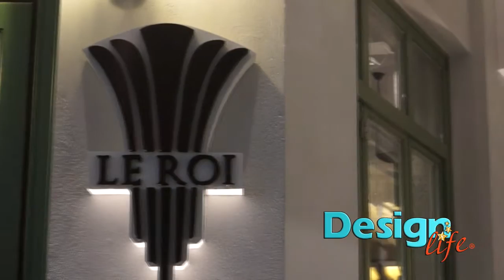Design Life Le Roi teaser 2016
Montage: Maria D. Alevizou
TV Networks- FLASH TV- Kozani & Egnatia TV- Salonica

Design Life DOES NOT OWN THE SONGS IN THIS VIDEO